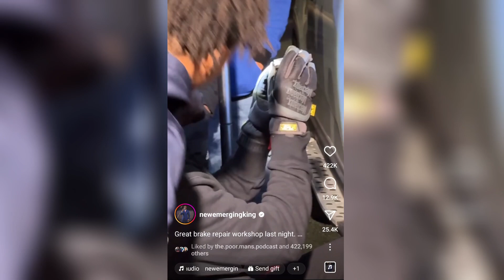Does race matter in raising children?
Do the principles of being a Godly man change based on race? Examining Michael Chandler's statements about parenting "black" children.